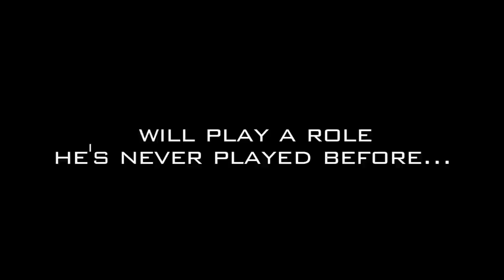My Name Is Jerry - Teaser Trailer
Jerry Arthur (Hellboy and Pan's Labyrinth's Doug Jones) is a 40-something guy who is stuck in a dead-end door-to-door sales job for a local publishing company, where the only sales pitch he's usually able to get out before having the door slammed in his face is, "My name is Jerry." He also has a strained relationship with his teenage daughter, Trisha (Warehouse 13's Alison Scagliotti), who he has not seen for several years. Jerry's life changes when he stumbles into the wrong house on his way to a party and meets 20-something punk rocker Jordan and her crew. This young woman creates a spark in Jerry's once boring daily routine when she befriends him and takes him on a journey through her punk-rock lifestyle, that brings life back into his job and his relationships.